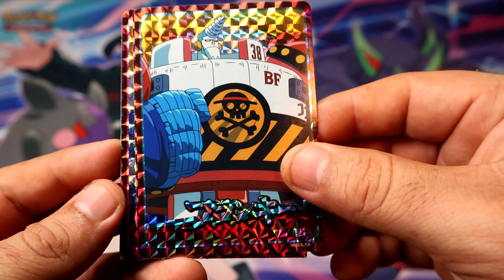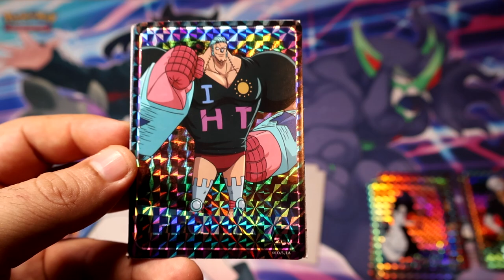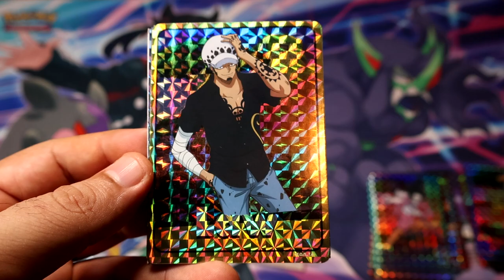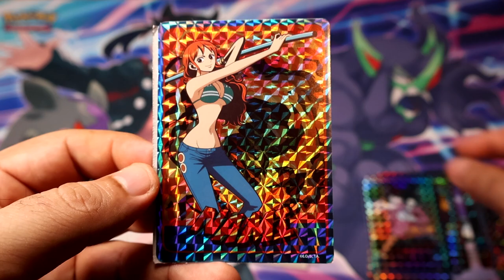5 One Piece Sticker Packs